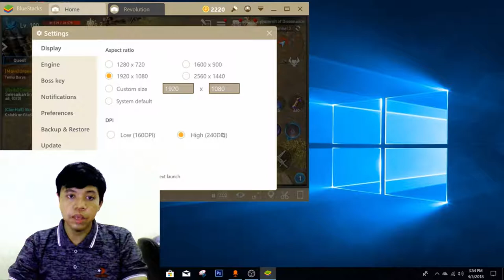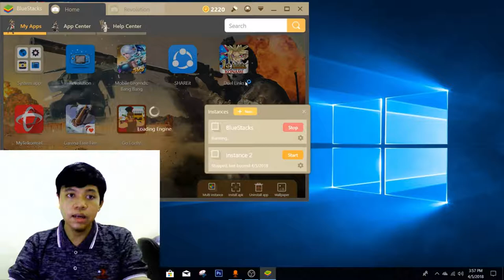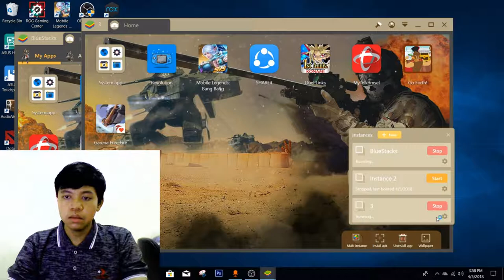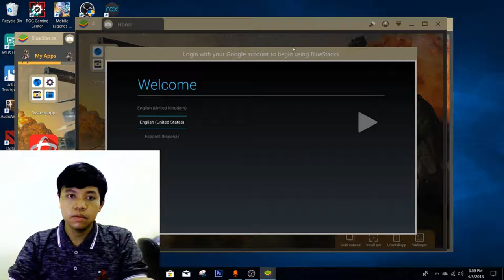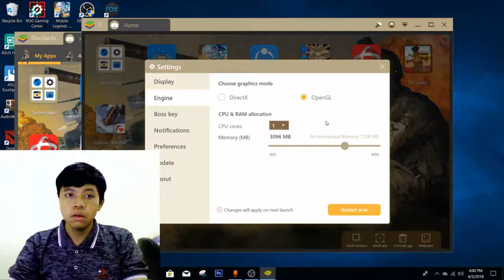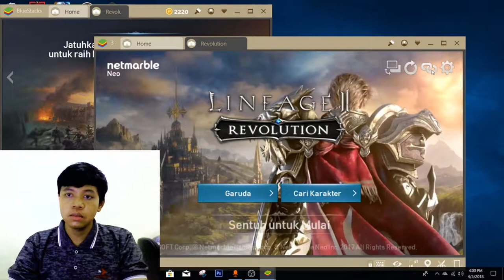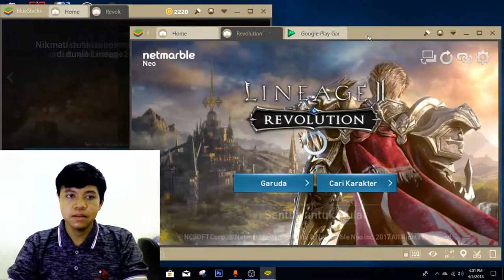Cara Buka 2-3 akun di bluestacks ? - Lineage2 Revolution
Jika ada yang mau bergabung dengan clan silahkan :D
Server Garuda
Clan : HELLIUMCookies